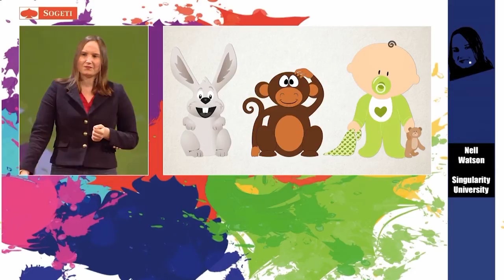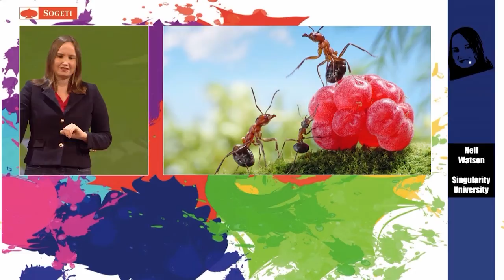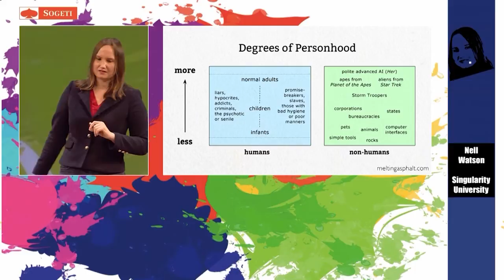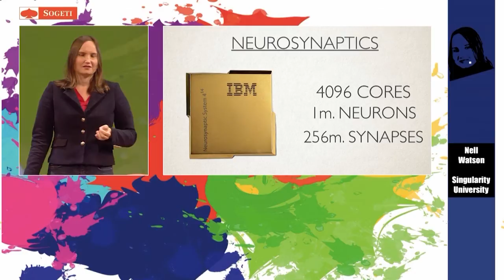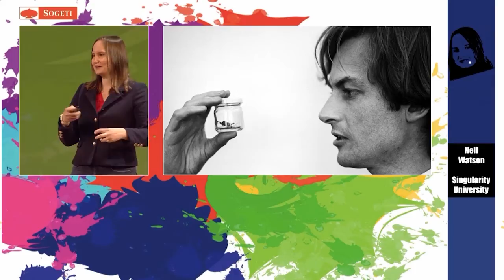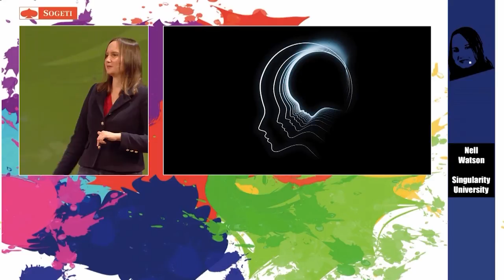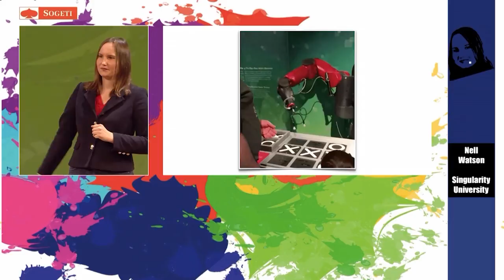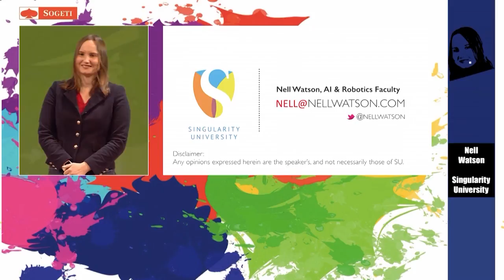Hoe combineer je psychologie en technologie? (VINT Symposium 2016)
Nell Watson is opgegroeid in Noord-Ierland en is een engineer, entrepreneur en futurist thinker. Ze doceert Machine Intelligentie en AI filosofie aan de Singularity University. In 2010 heeft Nell Poikos opgericht, de ‘Instagram for body measurement’. Ze is de founder en CEO van Poikos, de ‘Instagram for body measurement’. Deze gepatenteerde technologie maakt het 3D body scannen eenvoudig, doordat er alleen met 2D camera’s gewerkt kan worden (een smartphone of laptop bijvoorbeeld). Deze technologie kan toegepast worden in verschillende markten: bijvoorbeeld fashion en health. Nell bekijkt hoe je psychologie en technologie kan combineren voor het creëren van nieuwe sociale trends.